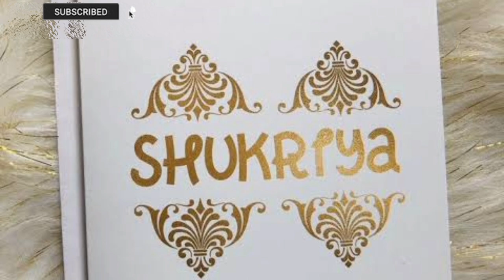Clothes Made with Plastic Bottles |Recycling Plastic Bottles | Global Warming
Clothes Made with Plastic Bottles |Recycling Plastic Bottles In Pakistan |

Global Warming
Reduce the effects of Global Warming
Startups in Pakistan
Clothes Made with Plastic Bottles
Recycling plastic Bottles
Recycling in Pakistan
Pakistani business making clothes
Recycling is good for the environment
factory manufacturing of powerful
recycling is good for wastages
Pakistan promote recycling

Regards